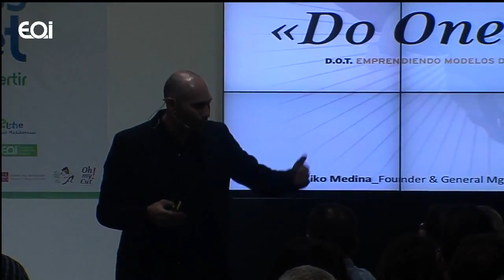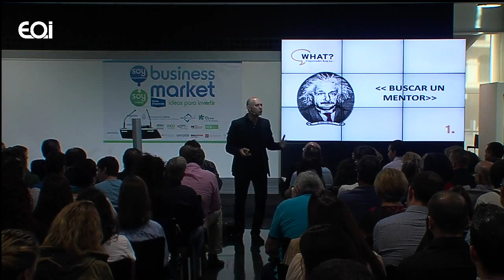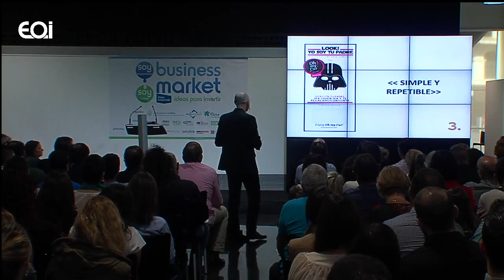Business Market Elche. Modelos de Negocio Innovadores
Kiko Medina expone en primera persona su experiencia como emprendedor y los aprendizajes que obtuvo y obtiene en esta etapa.